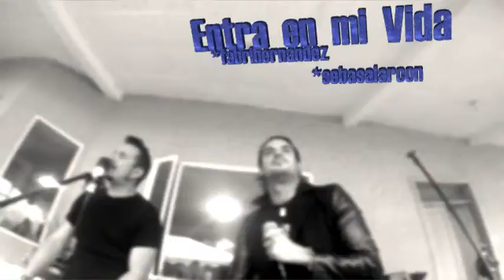ENTRAENMIVIDA Fabrihernandez Sebasalarcon serenatas